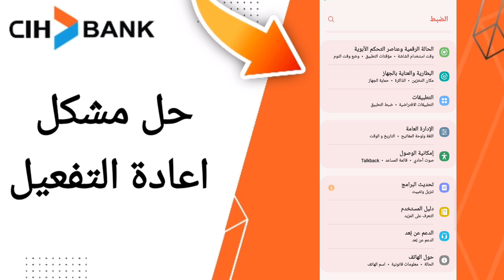كيفية طريقة حل مشكل اعادة التفعيل على تطبيق السياش بنك على الهاتف CIH Mobile